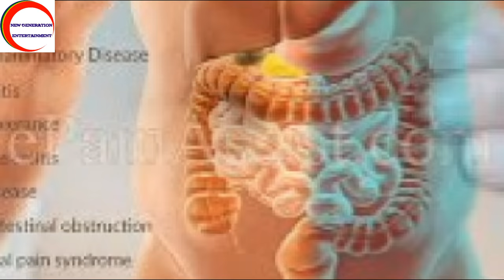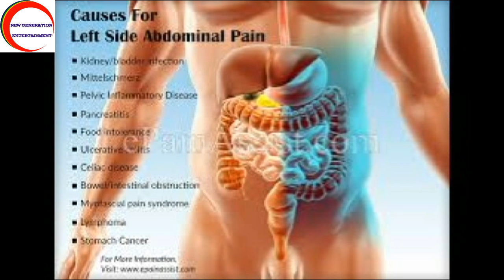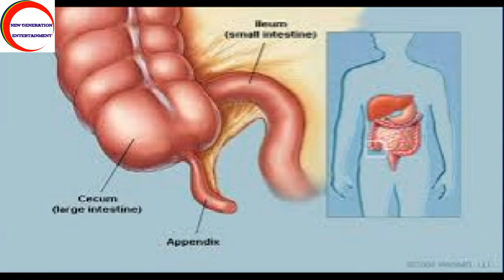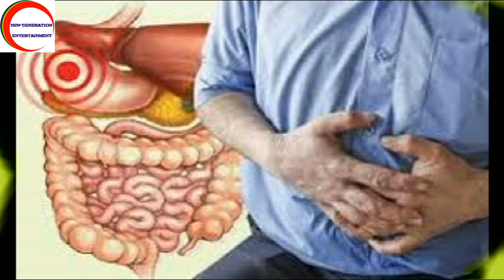যে ১৩ কারণে পেটের বাম পাশে ব্যথা হয় । That 13 causes pain on the left side of the stomach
যে ১৩ কারণে পেটের বাম পাশে ব্যথা হয় । That 13 causes pain on the left side of the stomach পেট ব্যথা হচ্ছে সেসব কারণগুলোর একটি যে কারণে মানুষ মেডিক্যাল সেবা অনুসন্ধান করে। পেশীতে টান পড়া বা পেশী ছিঁড়ে যাওয়া, জীবনহুমকিমূলক অ্যানিউরিজম অথবা অন্য কোনো কারণে পেটে ব্যথা হতে পারে। এ প্রতিবেদনে পেটের বাম পাশে ব্যথার সম্ভাব্য কারণসমূহ উল্লেখ করা হলো।